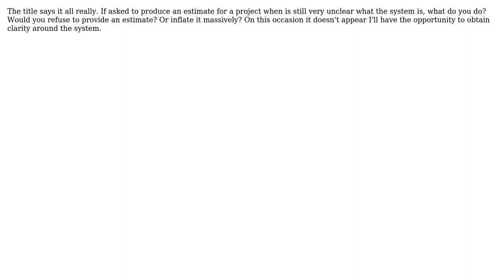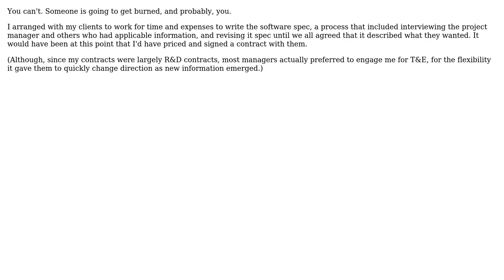Software Engineering: Estimating Projects which are still unclear (2 Solutions!!)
Software Engineering: Estimating Projects which are still unclear

With thanks & praise to God, and with thanks to the many people who have made this project possible! | Content (except music & images) licensed under CC BY-SA | Music | Images & others | With thanks to user Ronnie user JRobert user John R. Strohm and the Stack Exchange Network Trademarks are property of their respective owners. You are responsible for your own actions.